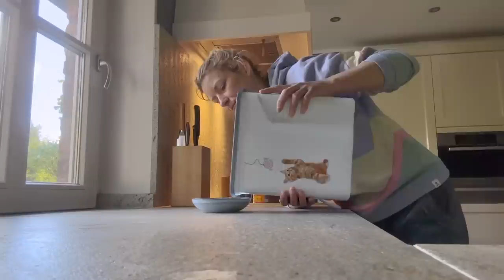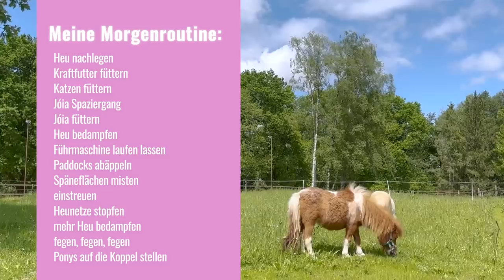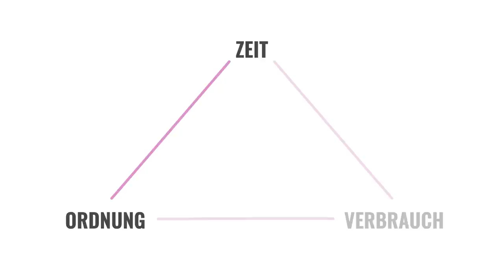Meine MORGEN ROUTINE mit eigenem Pferde Stall I So wache ich auf I 10 Tiere versorgen I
Ich nehme euch mit durch einen Morgen in Ponyhausen. Neben füttern und misten, steht auch noch die erste Bewegung der Ponys und ein Frühstück für mich und die anderen Tiere auf dem Programm.

Aufgewacht bin ich in meinem wundervollen EMMA BOXSPRING BETT.
Das habe ich nun seit einigen Wochen und es ist der absolute HAMMER.
Aktuell ist bei EMMA übrigens Frühlings SALE.
Ihr spart bis zu 40 % auf der Homepage und bis zu 45% mit meinem Code: ANNICA

Schaut euch die Sachen einfach mal an. Den Diamond Degree Topper, kann ich euch für jede Matratze empfehlen. Macht egal welche Matratze noch bequemer. Auch die Bettwäsche und die Matratzen sind top. Das Boxspring Bett ist natürlich das absolute Highlight.

♥ DANKE für DEIN KANAL ABO! Für DICH ist es nur ein Klick, aber DU macht es mir dadurch möglich immer bessere Videos zu produzieren und stetig zu wachsen ♥

🐴  Kennst Du schon dieses Video? Mein Pferd hat sich die Hüfte gebrochen 😫😱

★ FANPOST / AUTOGRAMMWÜNSCHE:

Ich freue mich sehr über Eure Post!

PAKETE:
Annica Hansen, Alte Zollstrasse 36, 41372 Niederkrüchten

★ Hier kannst Du mir auch noch folgen

** Vlog Kamera
** große Kamera